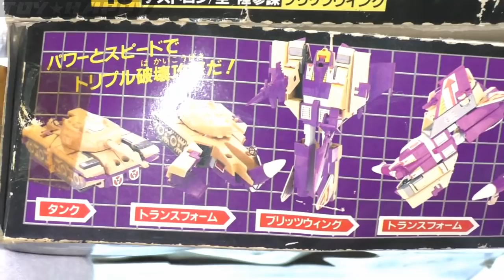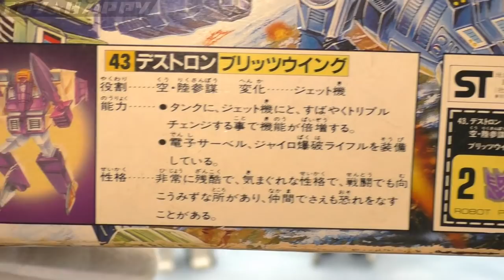【Ｇ１】ブリッツウイング トランスフォーマー デストロン空陸参謀 Blitzwing trans formers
デストロン、空陸参謀ブリッツウイング。
ジェット機・タンクへトランスフォーム
発売１９８５年